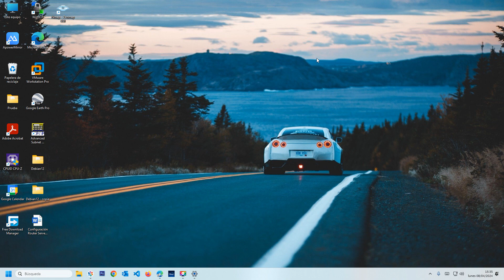Borrar Historial de Búsqueda en Windows 11: Tutorial para Mantener tu Privacidad 🗑️🔍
Aprende cómo borrar el historial de búsqueda en tu dispositivo con Windows 11 mediante este tutorial fácil de seguir. Descubre cómo eliminar los registros de tus búsquedas anteriores para proteger tu privacidad y mantener tu historial limpio. Sigue estos simples pasos y asegúrate de que tus actividades de búsqueda no se guarden en tu dispositivo. ¡Mantén tu privacidad bajo control con este útil tutorial!